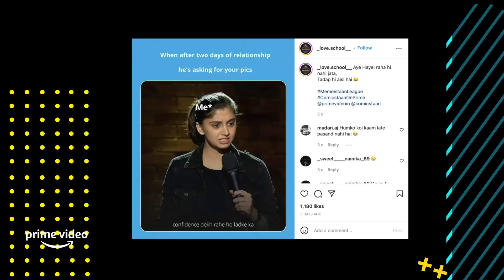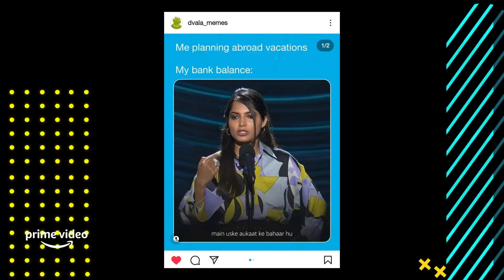'Hum Memes Ban Gaye Hai' | Reviewing Comicstaan Memes | Prime Video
Memers assemble for Memeistaan!
ComicstaanOnPrime S3, watch now